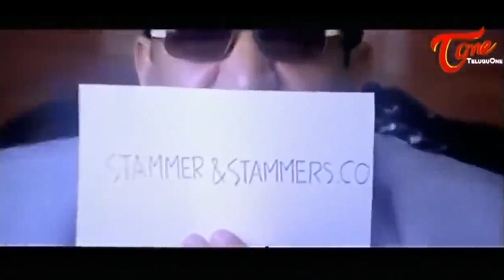మెట్టినింట్లో అడుగు పెట్టకముందే షాకయిన కొత్త కోడలు | Rajendra Prasad Comedy | TeluguOne Comedy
Rajendra Prasad & Ooha Super Comedy Scene from Family Movie. Telugu Movie Comedy Scenes back to back.